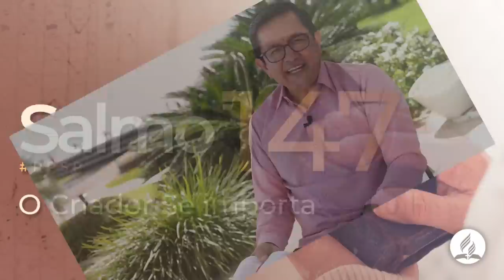Salmos 147 - Reavivados Por Sua Palavra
Que privilégio é para nós ter um Deus que nos ama e cuida de nós, e também nos deu Sua Palavra para nos instruir de acordo com Sua boa e santa vontade.